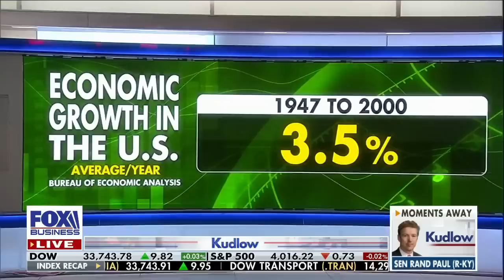Kudlow: Democrats are playing the 'big lie' game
FOX Business host Larry Kudlow reacts to claims Republicans want to cut social security and Medicare on 'Kudlow.'